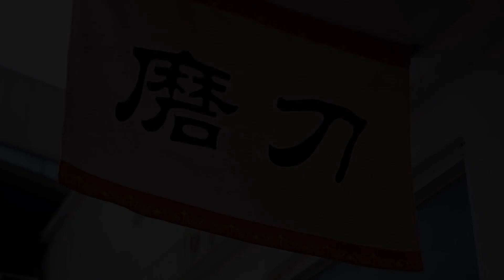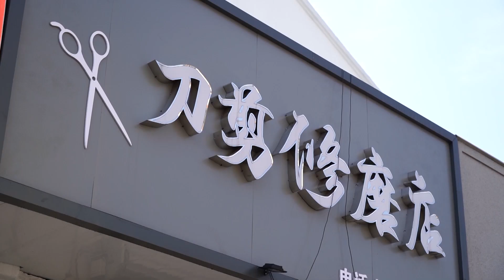【神秘手艺】揭秘街头巷尾的磨刀人，看他们如何保护刀刃锋利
“磨剪子，镪菜刀”，这是现代京剧《红灯记》里面的台词，这悠长的吆喝声伴随我从童年走进青年，至今记忆犹新。现实生活中也有磨刀人，这也是快要失传了的老行当了，倒过去几十年，大家的工资收入都很低，买把菜刀也算一项支出大预算，那时的菜刀是铁匠一锤一锤锻造出来的，刀面上锤印密布，坑坑洼洼，普通钢材老爱生锈，用久刃口就钝了，多数人是不会磨刀的。